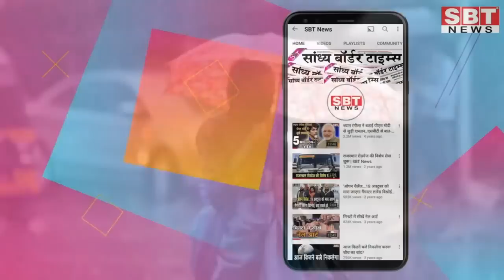20 सितंबर राजस्थान दोपहर 3.15 बजे की 15 बड़ी खबरें REET RESULT I EWS QUARTERS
20 सितंबर  राजस्थान दोपहर 3.15 बजे की 15 बड़ी खबरें REET RESULT I EWS QUARTERS

1
गहलोत के सलाहकार संजय लोढ़ा ने कहा 'धारीवाल ने मुद्दे घुमाने में पीएचडी कर रखी हैÓ
2
रीट के रिजल्ट को लेकर बोर्ड एक्टिव मोड पर
3
प्रेमी जोड़े ने मांगी सुरक्षा, मिली जेल
4
कैबिनेट मंत्री विश्वेंद्र सिंह को बेटा अनिरुद्ध एक बार फिर चर्चा में
5
एएनएम पाठ्यक्रम के लिए आवेदन प्रक्रिया कल से
6
सीबीएसइ बोर्ड ने सैंपल क्वेश्चन पेपर्स किए जारी
7
आसोजी नवरात्रा 26 से, इस बार मेहरानगढ़ में होंगे मां चामुंडा के दर्शन
8
भाजपा प्रवक्ता के घर के आगे से चोरी बाइक दस मिनट मेे मिली
9
डीसीपी ने नवरात्रा में पुख्ता व्यवस्था को लेकर चर्चा की
10
बीकानेर जिले की मंडियों में मूंगफली की आवक शुरू
11
आंखों में मिर्च झोंककर दो लाख की लूट का खुलासा
12
नागौर में गैंगस्टर की हत्या के बाद बीकानेर में नाकाबंदी
13
केबल चोरी की दो वारदातों का खुलासा, 4 आरोपी गिरफ्तार
14
निर्माण दर बढऩे से अब महंगें मिलेंगे गरीबों को घर
15
राजस्थान, पंजाब और गुजरात से आज विदा होगा मानसून